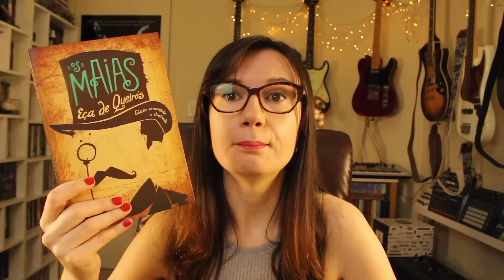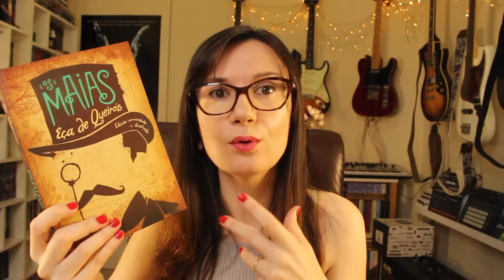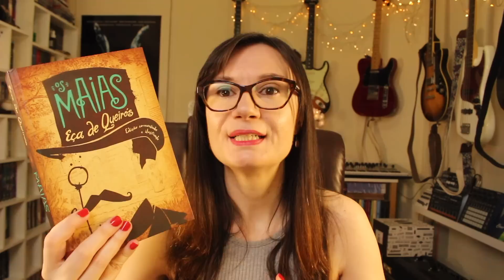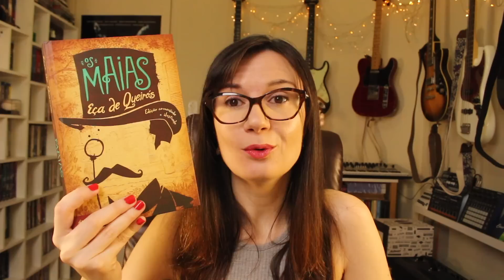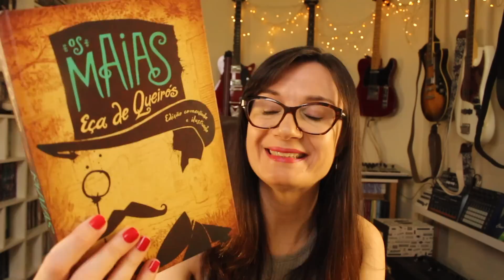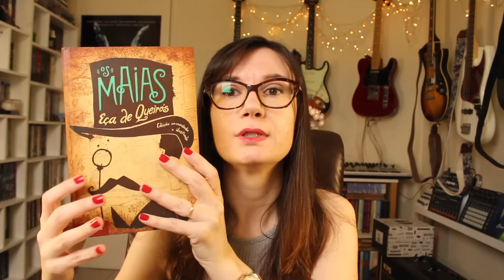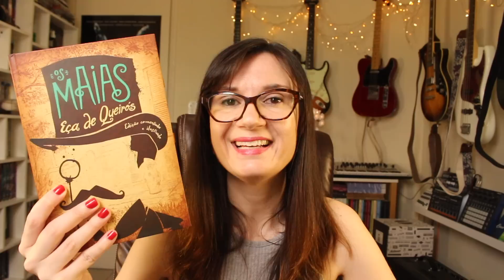Os Maias (Eça de Queirós) | Tatiana Feltrin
Os Maias, de Eça de Queirós
Onde encontrar o livro em ebook (mesma edição apresentada, disponível no Kindle Unlimited)
Onde encontrar a edição de bolso

 Minha lista de desejados da Amazon (wishlist):

Nos Correios:
Caixa postal:
2015
São José dos Campos - SP
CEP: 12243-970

Divulgue seu livro no TLT!